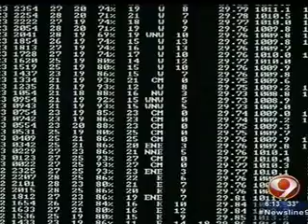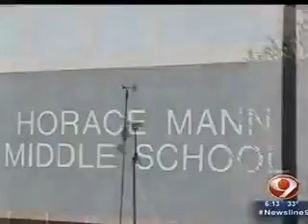WAOW StormTrack 9 Teams Up with WeatherBug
The WAOW StormTrack 9 is teaming up with WeatherBug to provide real-time atmospheric data from nearly 10,000 stations across the county to viewers in the Wausau, Wisconsin area.The WeatherBug Broadcast Program connects television stations with local schools and the community to provide students and the public with hands-on access to real-time weather information.